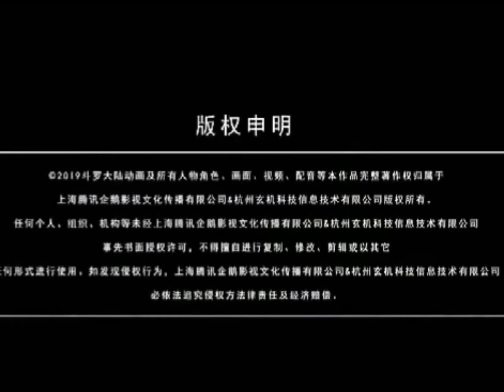ตํานานจอมยุทธ์ภูตถังซาน